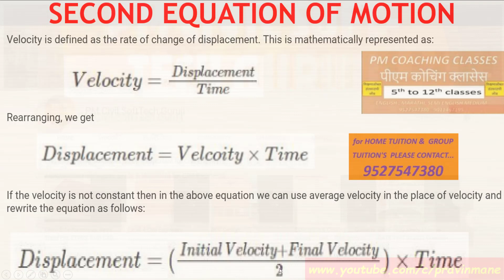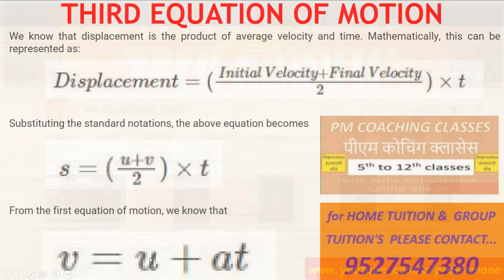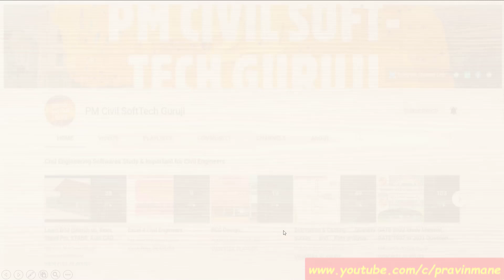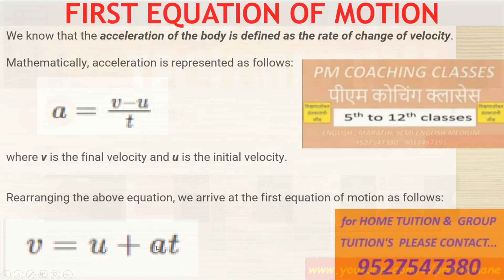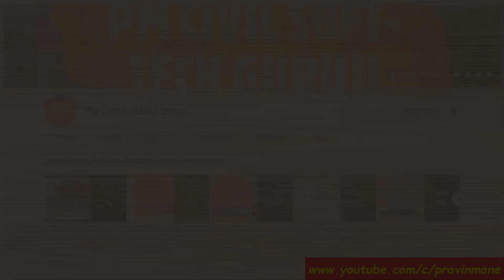EQUATIONS OF MOTION_With PROOF_SCIENCE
EQUATIONS OF MOTION_PROOF_SCIENCE  @PMCOACHINGCLASS

EQUATIONS OF MOTION_With PROOF_SCIENCE  @PMCOACHINGCLASS